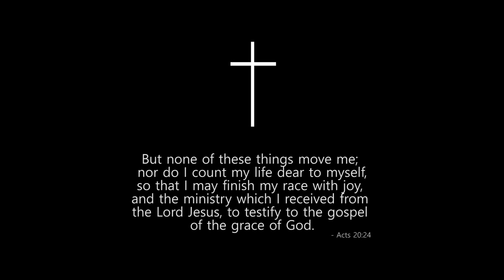End Times - As in the Days of Noah... (R$E)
The time is drawing near.. repent and believe the Gospel of Jesus Christ to be saved.

An R$E Production.